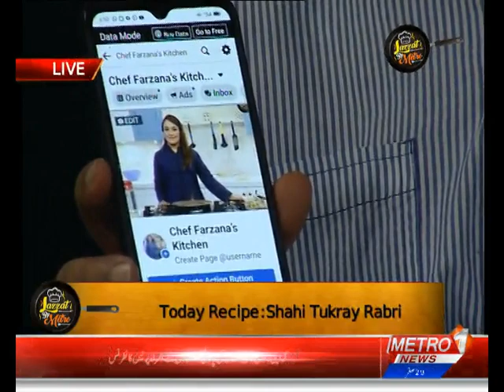Shahi Tukray Rabri Recipe | Lazzat By Metro | Chef Farzana Anwer | Metro1 News | 7 Oct 2021